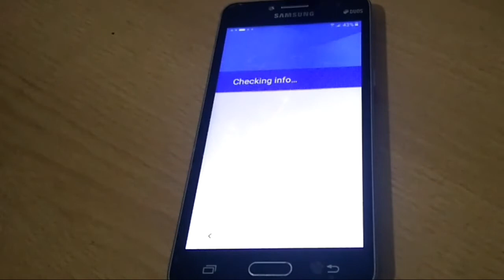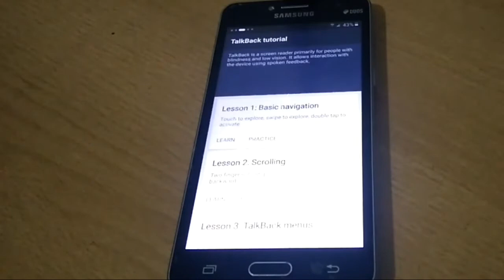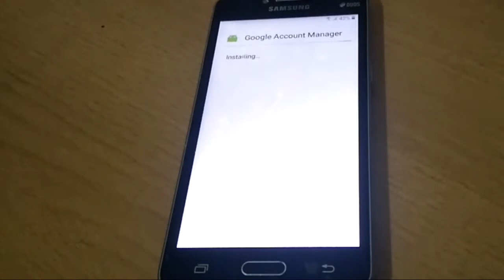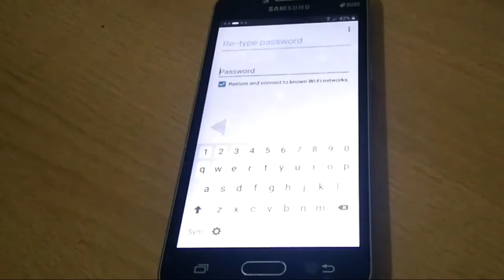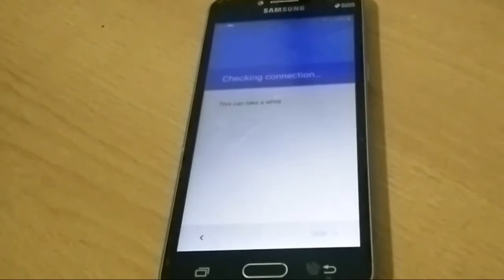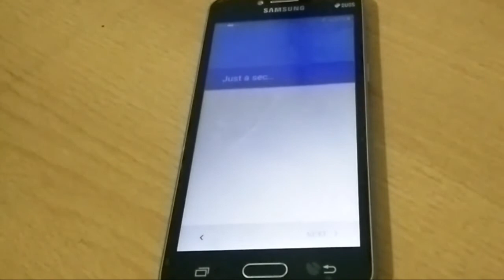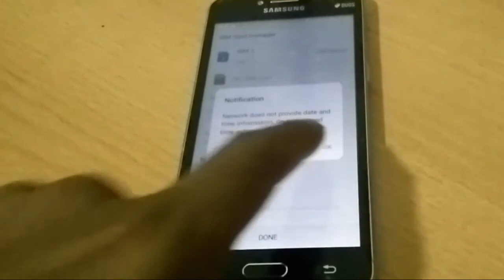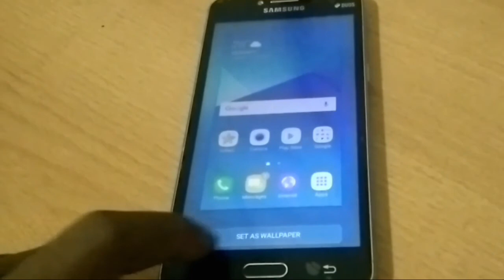How To Bypass ~ Google Accounts Galaxy J2 Prime